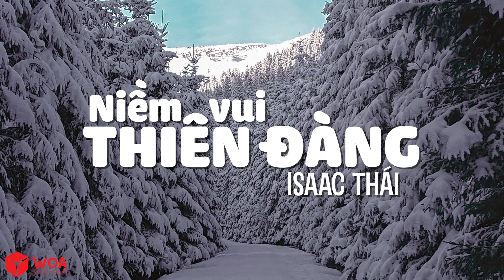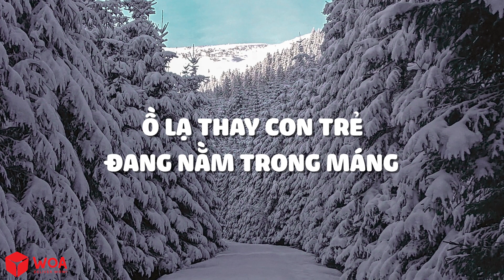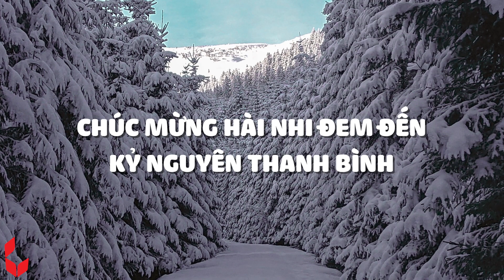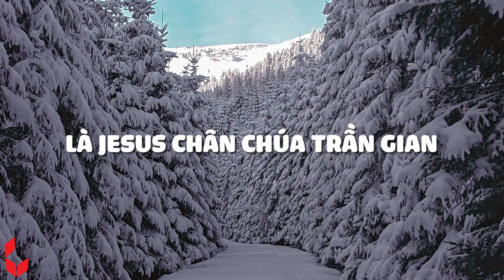[ MV Lyrics ] Niềm Vui Thiên Đàng | isaac Thái | Nhạc Thánh Ca Channel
Bài Hát: Niềm Vui Thiên Đàng
Trình Bày: Isaac Thái